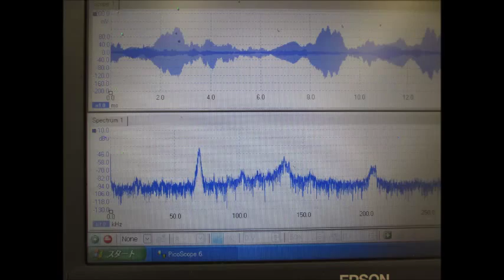超音波実験 Ultrasonic experiment